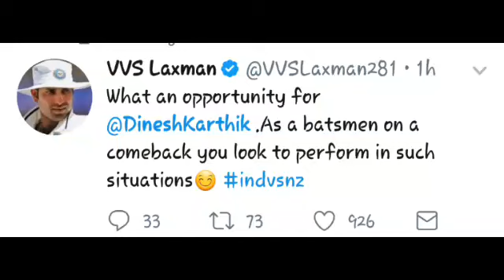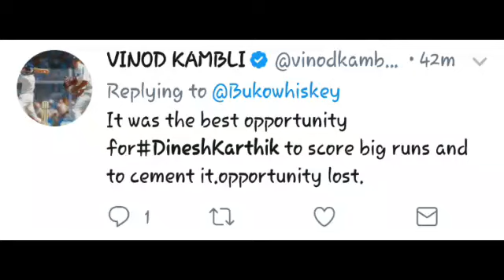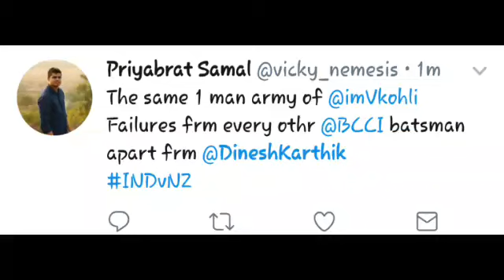Dinesh Karthik make 37 runs in his comeback | India vs New Zealand - 1st ODI, NEWS TWITTER REACTION!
It was ok or what for DK?